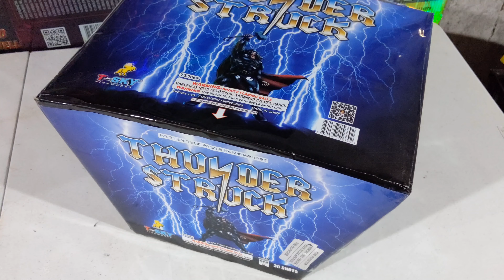TSky Thunderstruck Firework (500g) {30 shot} [mfg 2019]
t-sky